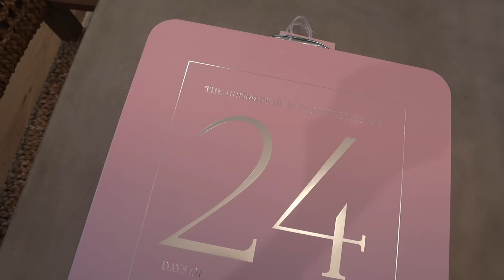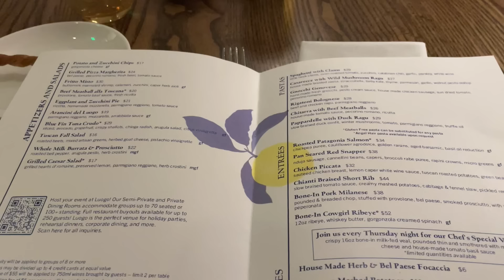VLOG: lululemon haul, dying my hair, getting a treadmill, chatty vlog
items mentioned:
Lightweight High-Rise Relaxed Short 3" Long Liner (8)
Love Long-Sleeve Shirt (8)
Wunder Train High-Rise Tight 28" (6)
lululemon Align™ V-Neck Bra Light Support (8)
Free to Be Bra - Wild Light Support (8)
Oversized Hooded Rain Jacket (6)
Softstreme Voluminous-Sleeve Pullover (M)

xx Rach